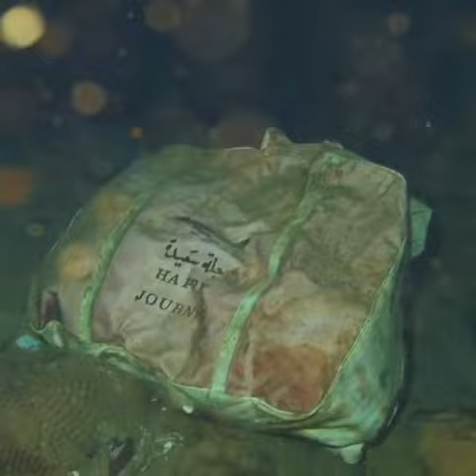رحلة مهاجر بلا عنوان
بنيت سفينة "سالم إكسبرس سنة 1966 في فرنسا وهي صاحبة نقل أول فوج من الجيش المصري في حرب تحرير دولة الكويت، وهي عبارة بحرية ترفع علم دولة بنما

غرقت في 15 ديسمبر 1991 في البحر الأحمر قبالة سواحل سفاجا في مصر خلال رحلة العودة من جدة

اتخذ قبطان السفينة "حسن مورو” طريقا مختصرا مخالفا للطريق الآمن المعتاد عليه مما آل إلى اصطدام السفينة بالشعاب المرجانية في ريف هندرمان مما أسفر إلى احداث شق في القسم الأمامي من السفينة ومع الرياح العاتية آنذاك لم يستغرق الأمر أكثر من 6 دقائق للغرق على عمق 30 متراً تحت مياه البحر الأحمر

"9 ساعات” هي الفيصل بين النجاة والموت لتلك الأرواح على الرغم من وضوح رسالة الاستغاثة وضرورة التحرك الفوري ولكن الركاب ظلوا في درجة حرارة مياه تصل إلى 5 درجات مئوية ليلاً طوال هذه المدة

تلك المنطقة تعرف بأنها منطقة جحيم مليئة بأسماك القرش والباراكودا

لم يتم اخلاء العبارة بالطريقة الطبيعية بنزول القوارب

آلت تلك المأساة إلى أكثر من 300 جثة تقبع داخل العبارة تحت المياه الباردة بين فكي القرش والباراكودا
نمت حياة بحرية حول تلك المقبرة من شعاب مرجانية ومحاريات وقشريات على جسم العبارة وهي تشعر بأنها تعلو مقبرة تحت الماء
المفاجأة أَنٌـ ممتلكات المعمرين لا تزال موجودة حتى الآن وكأنهم غرقوا بالأمس وكذلك قوارب الإنقاذ
تستغرق رحلة الغطس للتجول داخل العبارة نحو 3 ساعات

تصوير وإخراج وكتابة النص تم @jalboot_ba7ry